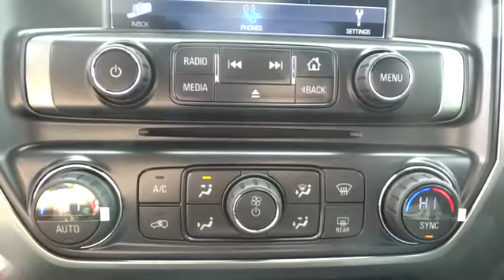2015 Chevrolet Silverado 1500 Durham, Chapel Hill, Raleigh, Cary, Apex, NC 311096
2015 Chevrolet Silverado 1500
2015 Chevrolet Silverado 1500 4WD Crew Cab 143.5 LT w/1LT - Stock#: 311096 - VIN#: 3GCUKREC4FG311096

409 S Roxboro St.

BLACK exterior and JET BLACK interior, LT trim. Head Airbag, Aluminum Wheels, Hitch, Onboard Communications System, CD Player, 4x4, TRAILERING PACKAGE, GVWR, 7200 LBS. (3266 KG). FUEL EFFICIENT 22 MPG Hwy/16 MPG City! AND MORE! KEY FEATURES INCLUDE: 4x4, CD Player, Onboard Communications System, Aluminum Wheels. Keyless Entry, Privacy Glass, Steering Wheel Controls, Heated Mirrors, Electronic Stability Control. OPTION PACKAGES: ALL STAR EDITION includes (AG1) driver 10-way power seat adjuster with (AZ3) bench seat only, (CJ2) dual-zone climate control, (BTV) Remote Vehicle Starter system, (IO5) MyLink 8 Diagonal Color Touch Screen audio system, (UVC) Rear Vision Camera, (C49) rear-window defogger and (KI4) 110-volt power outlet (Includes (Z82) Trailering Package, (G80) locking differential and (T3U) fog lamps. (N37) manual tilt and telescopic steering column included with (L83) 5.3L EcoTec3 V8 engine.), ENGINE, 5.3L ECOTEC3 V8 WITH ACTIVE FUEL MANAGEMENT, DIRECT INJECTION AND VARIABLE VALVE TIMING includes aluminum block construction (355 hp [265 kW] @ 5600 rpm, 383 lb-ft of torque [518 Nm] @ 4100 rpm; more than 300 lb-ft of torque from 2000 to 5600 rpm), TRAILERING PACKAGE includes trailer hitch, 7-pin and 4-pin connectors (Includes (G80) locking rear differential. DIFFERENTIAL, HEAVY-DUTY LOCKING REAR, 1LT PREFERRED EQUIPMENT GROUP includes standard equipment, TRANSMISSION, 6-SPEED AUTOMATIC, ELECTRONICALLY CONTROLLED with overdrive and tow/haul mode. Includes Cruise Grade Braking and Powertrain Grade Braking (STD), CHEVROLET MYLINK AUDIO SYSTEM, 8 DIAGONAL COLOR TOUCH WITH AM/FM/SIRIUSXM, USB PORTS auxiliary jack, SD card slot, Bluetooth streaming audio for music and most phones, hands-free smartphone integration Horsepower calculations based on trim engine configuration. Fuel economy calculations based on original manufacturer data for trim engine configuration. Please confirm the accuracy of the included equipment by calling us prior to purchase.